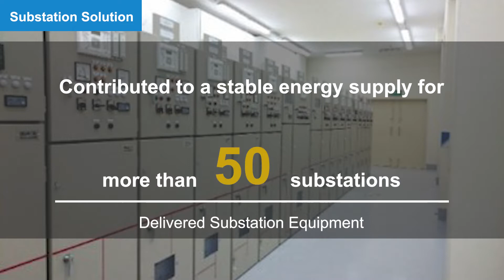Substation in the Middle East | Case Study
Fuji Electric's substation equipment has contributed to the steady supply of electricity around the world.

Fuji Electric started manufacturing substation equipment more than 60 years ago. We supply them to more than 1000 substations in over 60 countries.

In the Middle East, infrastructure demand has been firm.
We also consider the area as one of our focus markets, and expand our businesses.
We turn-key contracted with an electricity company in Bahrain for manufacturing, marine and inland transportation, installation, test and commissioning of the substation.
We have delivered more than 400 GIS bays, 80 transformers, and switchboard to more than 50 substations in the country.

In Oman, we delivered 65 GIS bays and 17 transformers for 400kV & 132kV key substations of an electricity company.
With the high reliability, we have been highly evaluated by customers.

※This content was originally posted on August 4, 2021.